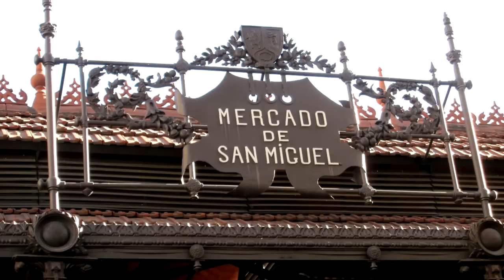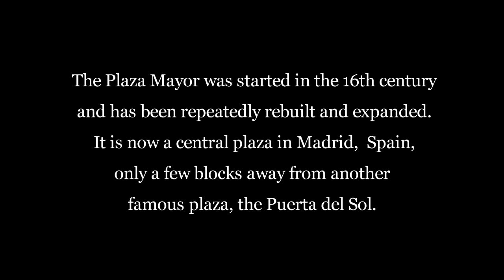Plaza Mayor, Madrid, Spain - 2011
Plaza Mayor is the central plaza of Madrid. It is never the same from day to day and from morning till night.
mayor10.mp4